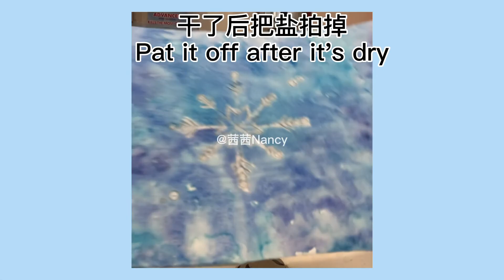20200528第五节(水彩)雪花❄️盐法 fifth class (watercolor) snowflakes❄️salt